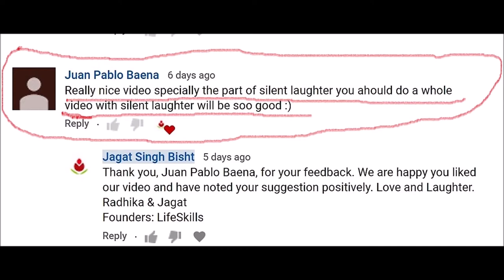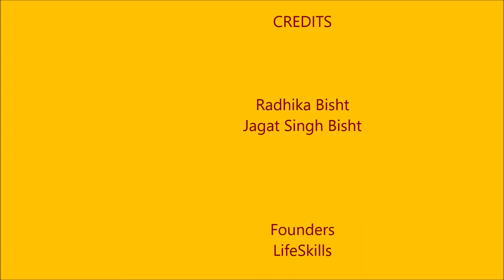SILENCE! LAUGHTER SESSION IS ON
Silent Laughter is a powerful cardio-vascular exercise that relieves stress instantly, boosts immune system and produces feel good hormones known as endorphins. It is cathartic, massages internal organs and induces deep breathing from the diaphragm.
Silent Laughter is a laughter exercise where we laugh silently without making any sound. The laughter is vigorous but there is no sound. You may use facial expressions and hand gestures to articulate your laughter. It’s more fun than other laughter exercises because the more you try to suppress the sound of laughter, the more difficult and hilarious it becomes until everyone burst out laughing loud.
It’s a powerful cardio-vascular exercise, alleviates stress and induces deep breathing from the diaphragm. Silent laughter is cathartic and boosts our immune system. It produces copious amounts of feel good hormones known as endorphins. Gentle laughter massages all our internal organs thoroughly.
First of all, one needs to cultivate childlike playfulness and get prepared to laugh for no reason. Then, the laughter needs to be sustained for 5-10 minutes before going into Laughter Meditation. You become quieter and relax – laughing less and less outwardly but more and more of your laughter is inwardly.
Watching our video entitled ‘How to LAUGH ALONE for HEALTH and HAPPINESS’, one of our subscribers, Juan Pablo Baena, expressed that it would be nice if we could have a video on SILENT LAUGHTER.